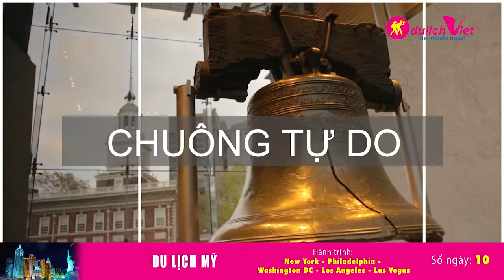Du Lịch Mỹ 2017 - Liên Tuyến Đông Tây Mùa Thu Trọn Gói 2017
Du Lịch Mỹ 2017 - Liên Tuyến Đông Tây Mùa Thu Trọn Gói 2017 - Hoa Kỳ là miền đất hứa ngày nay và là điểm hẹn du lịch mơ ước. Với diện tích rộng lớn từ Bờ Đông sang Bờ Tây, Hoa Kỳ được coi là một thế giới thu nhỏ, vô số kỳ quan thiên nhiên, thành phố lịch sử và khu giải trí. Du lịch Mỹ cho bạn đến với đến với đất nước đa dạng về bản sắc văn hóa, là trung tâm lớn của cả thế giới, thiên đường du lịch hiện đại bậc nhất và là địa chỉ thăm thân của người Việt.